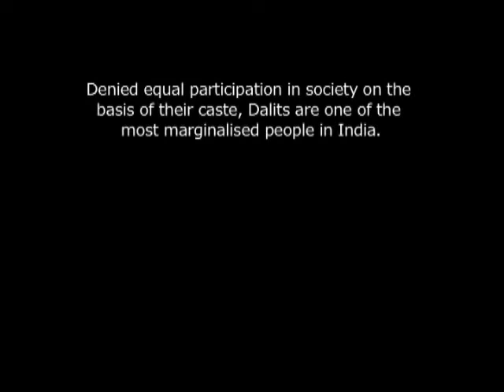Challenging Inheritance of Indignity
A marriage at 16 ended her schooling. At 18 she was carrying human excreta from dry toilets. Detesting it each day, yet doing it like the women in her community had done for generations.
Kiran is one of the 250 women from a Dalit community, which not so long ago lived by clearing dry latrines of houses of dominant caste and carrying the excreta in cane baskets for dumping outside the village. In return, they received some food and Rs.10 a month from each home.
But a campaign called Garima, literally meaning dignity initiated five-years back with support from ActionAid, has changed their lives.